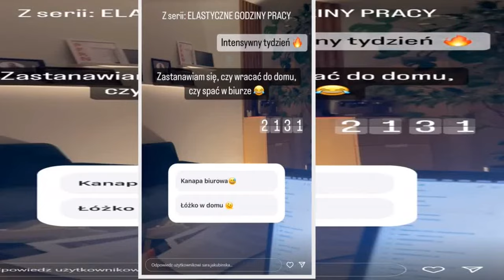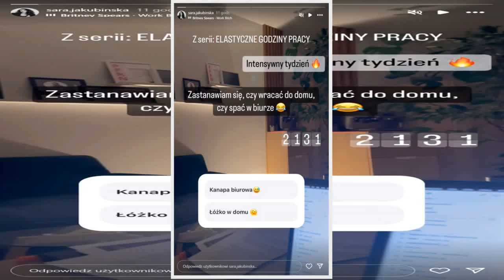Tak Sara z "Rolnika" teraz spędza wieczory. "Zastanawiam się, czy wracać do domu"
Sara z "Rolnik szuka żony" zaskoczyła wyznaniem, to wydarzyło się w pracy. Ale nowina!
0. edycja programu "Rolnik szuka żony" była pełna emocji za sprawą Waldemara, Artura i Dariusza. Okazuje się, że niektóre kandydatki rolników, choć nie znalazły miłości w programie, to stały się bardzo aktywne w mediach społecznościowych, a nawet zostały influencerkami. Tak stało się w przypadku Nicoli, Ewy, Blanki czy Sary.   ...